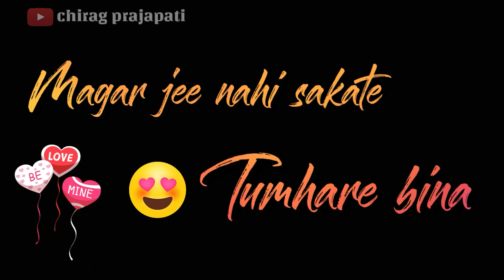Humein Tumse Pyaar Kitna Armaan Malik | Whatsapp Status Video | Old Love Song Black Screen Status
Hame Tumse pyar kitna Whatsapp status • New Love WhatsApp status • New Status video 2019 • black background WhatsApp Status • Armaan Malik Whatsapp status
Humein tumse pyaar kitna Whatsapp status

Liked video?

Acoustic Version Credits:
Singer : Armaan Malik
Recorded, Mixed & Mastered by: Amey Londhe @ Audio Garage Studios, Mumbai.
Guitars: Harshavardhan Wavre & Armaan Malik
Piano: Karan Wavre.
Bass: Aditya Patekar.
Music Produced by: Trineeti Brothers

Lyrics:
Tumhe Koi Aur Dekhe to jalta Hai dil,
Badi Mushkilo Se Phir, Sambhalta Hai
Kya Kya Jatan Karte Hai, Tumhe Kya Pata,..aaa

Yeh Dil Beqaraar Kitna, Yeh Hum Nahi Jaante,
Magar Jee Nahi Sakte, Tumhare Bina, 3
Humein Tumse Pyaar Kitna, Yeh Hum Nahi Jaante,
Magar Jee Nahi Sakte, Tumhare Bina,